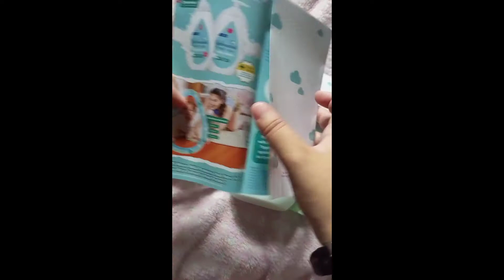A Day in the Life of a Toddler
Hello Everyone!

Sharing with you our Day in a Life with A Toddler.

Thankyou so much to all. :)
Keep on Supporting Mommy Rio & Baby Eiji :)